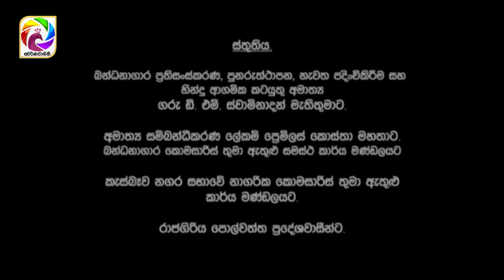Kotipathiyo Episode 48 කෝටිපතියෝ | සතියේ දිනවල රාත්‍රී 8.55 ට . . .